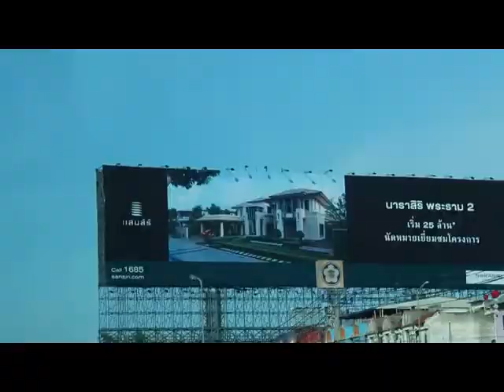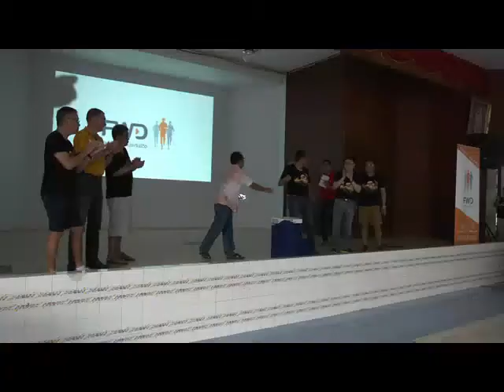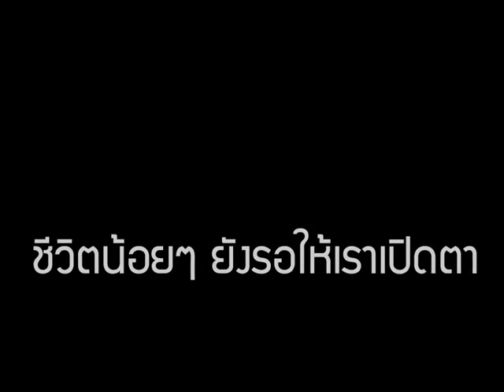FWD CSR 2016